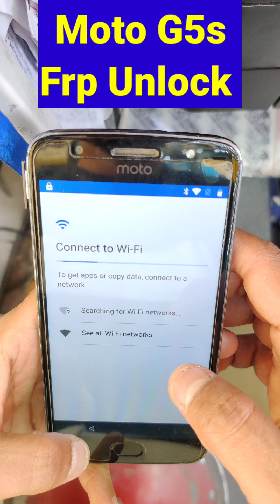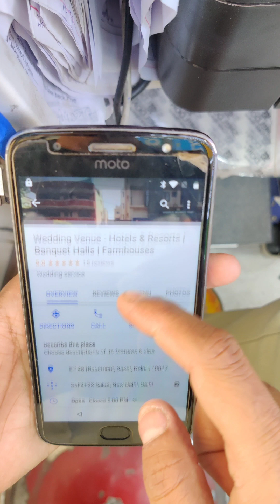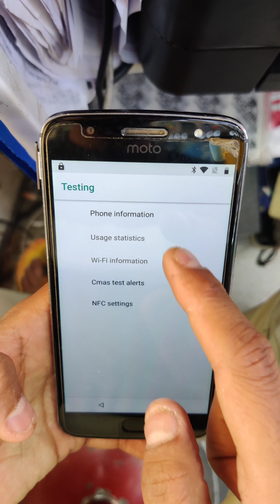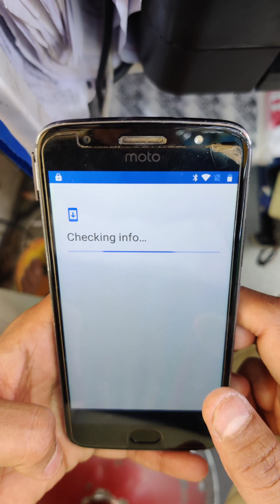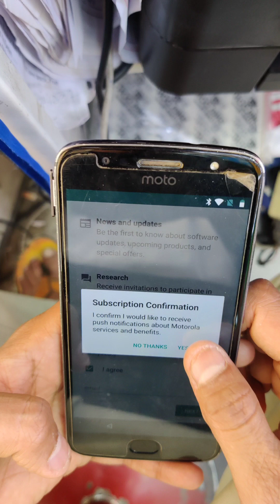Moto G5s Frp Google Account Bypass Without Computer!!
Moto G5s Google Account Unlock
Motorola G5s Frp remove
moto xt1795 Google Account Remove
Motorola g5s hard reset